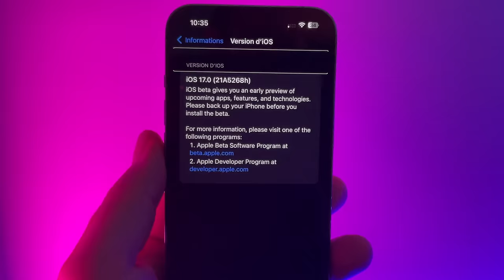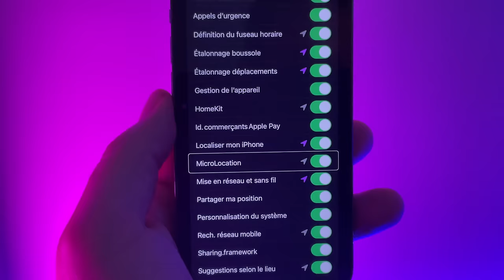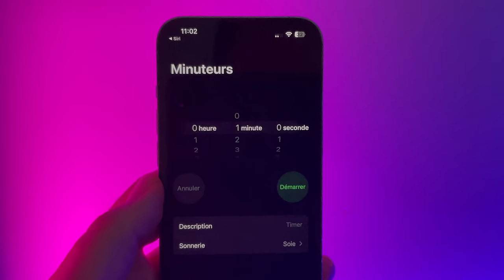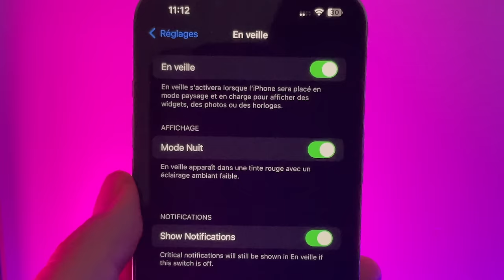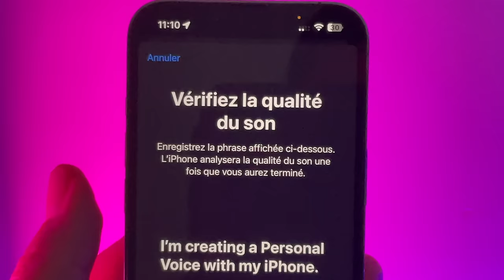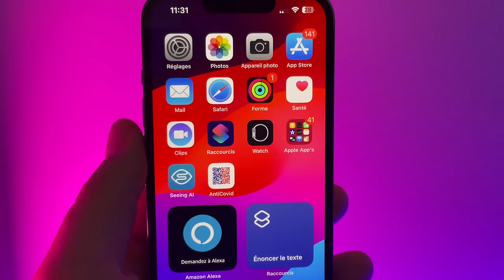iOS 17 beta 2 disponible ! quelles sont les nouveautés?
Après 2 semaines d'attente, iOS 17 beta 2 est disponible. On fait le point usr les nouveautés.
-19% sur les iPhone